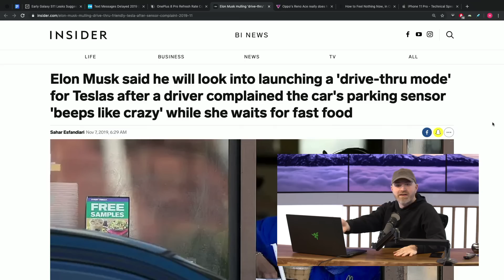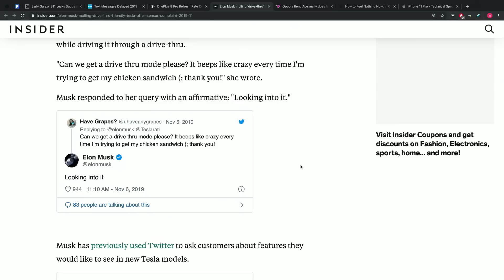Tesla Looking Into "Drive-Thru" Mode